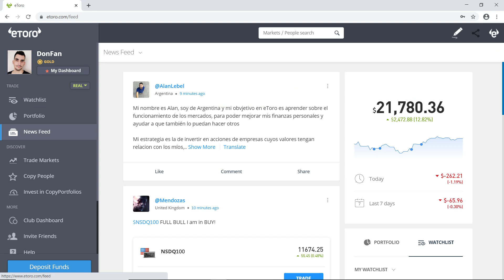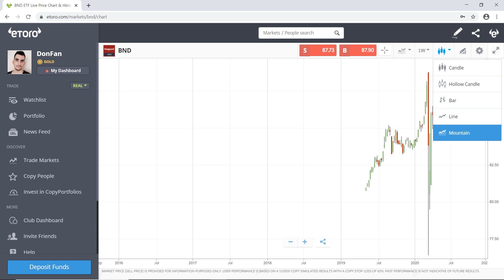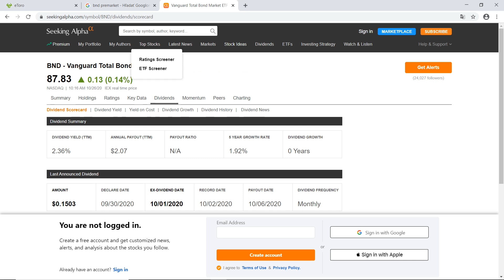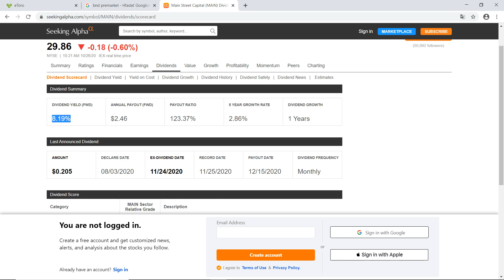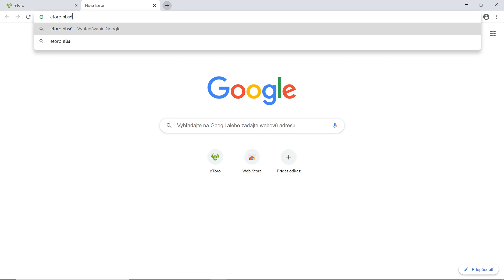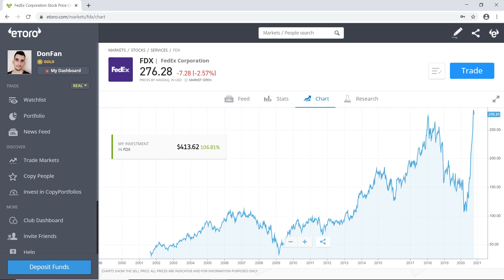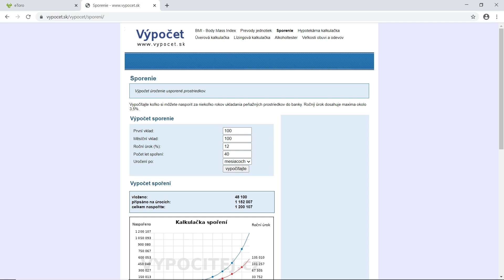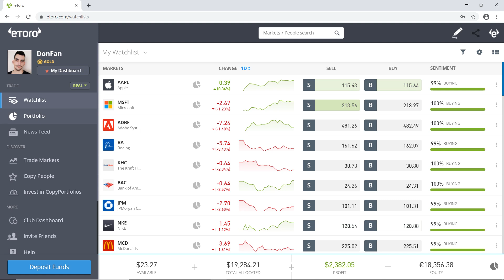Čo namiesto p2p pôžičiek ? Dlhopisy tiež môžu byť vyplácané mesačne plus rastú na cene!